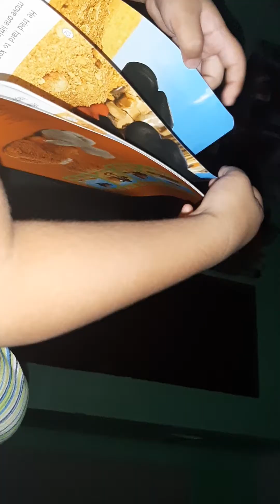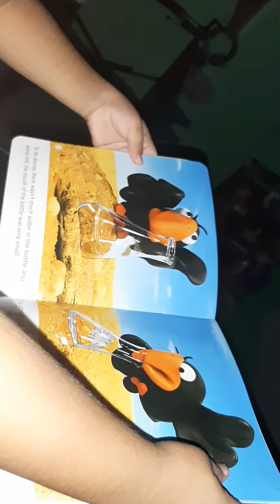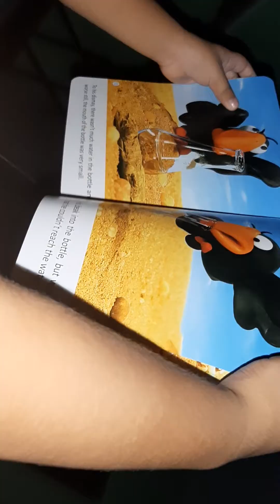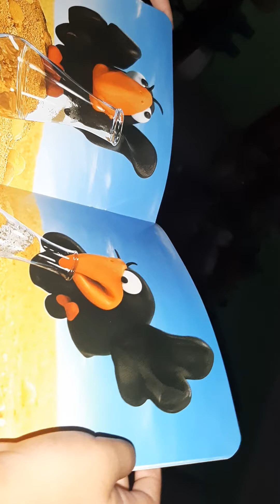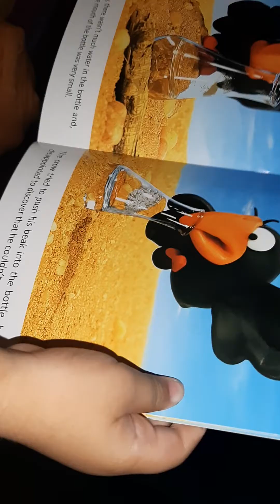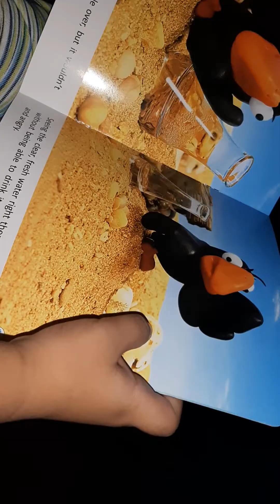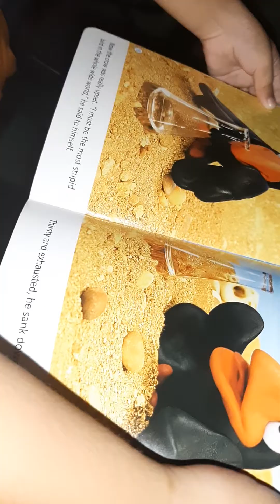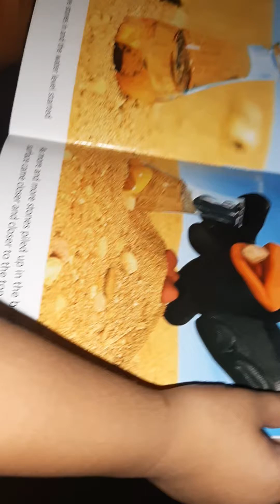THE CROW DRINKS WATER Chase version 😂|| Laugh trip Grabe!